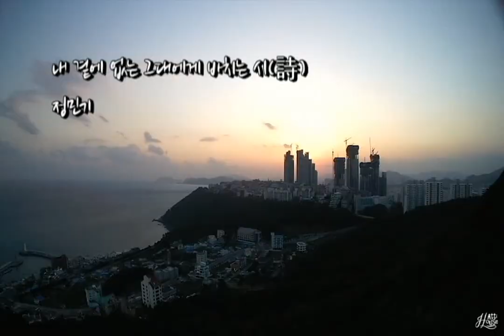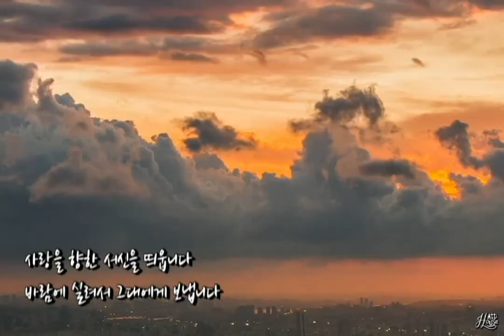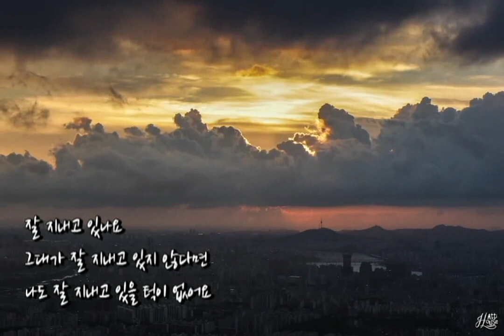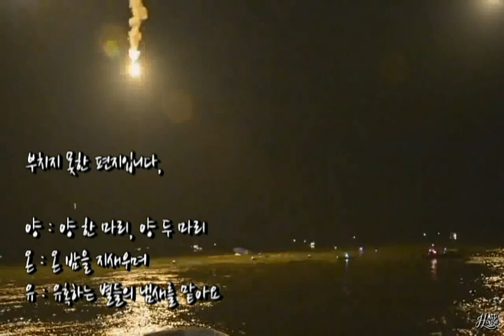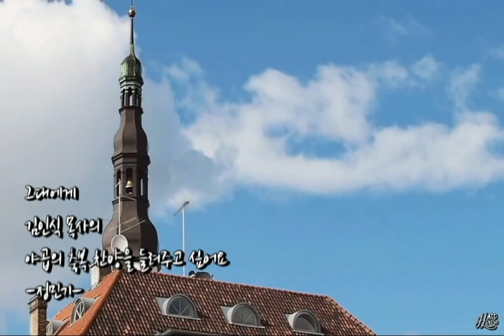내 곁에 없는 그대에게 바치는 시詩 - 정민기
내 곁에 없는 그대에게 바치는 시(詩)
정민기

나는 안녕하지 않습니다
그대가 안녕하지 않는다면

나는 기쁘지 않습니다
그대가 기쁘지 않는다면

마음을 통해 사랑은 지나갑니다
그대는 아마도 사랑을 속삭이겠지요

먼 그대에게 달려갑니다
불어오는 바람같이 달려갑니다

비밀이 있다면 그 마음의 비밀을
열지 않을 겁니다 그대를 위해서

그대가 안녕하지 않으니

사랑을 향한 서신을 띄웁니다
바람에 실려서 그대에게 보냅니다

잘 지내고 있나요
그대가 잘 지내고 있지 않다면
나도 잘 지내고 있을 턱이 없어요

당신은 내게 사랑을 속삭이죠
매일 밤 꿈속에서 속삭이죠

키보드로 쓴 편지가 아닌,
정성껏 꾹꾹 눌러쓴
손편지를 부치고 옵니다

고요했던 내 마음이
파도라도 되는 듯이
한순간에 일렁입니다

하필 왜 그대를
내 마음이 간직하고 싶었는지
나는 모르겠어요 내 마음을
타이르고 있습니다

그대를 향하지 못하도록
다독이고 있습니다
아직 어린 마음이기에

용서하세요,

부치지 못한 편지입니다,

양 : 양 한 마리, 양 두 마리
온 : 온 밤을 지새우며
유 : 유혹하는 별들의 냄새를 맡아요

그대에게
김인식 목사의
야곱의 축복 찬양을 들려주고 싶어요